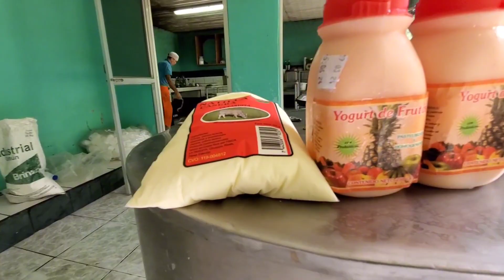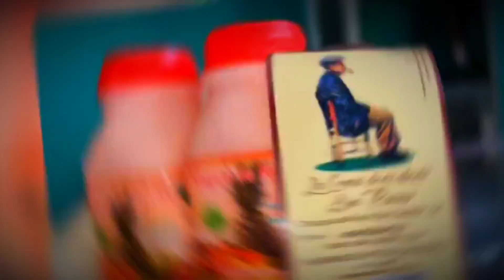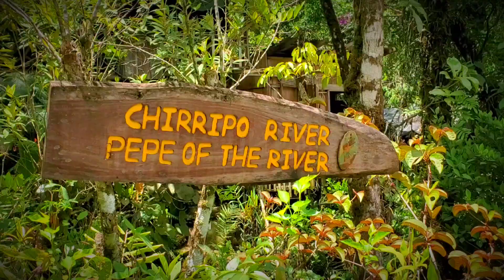🐄Finca la Pardita Chimirol de Rivas Chucuyo/Lechería/Pardo Suizo/Proyecto Familiar Costa Rica.🌲🐄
Finca la Pardita/ Desarrollo Familiar /es una finca donde se saca diferentes productos lácteos de vacas Pardo Suizo, sus productos son para el mercado en general, no es un lugar turistico es Privada pero si alguién gusta visitarla puede comunicarse con Don Julio, 83669951 y con gusto lo atenderá.